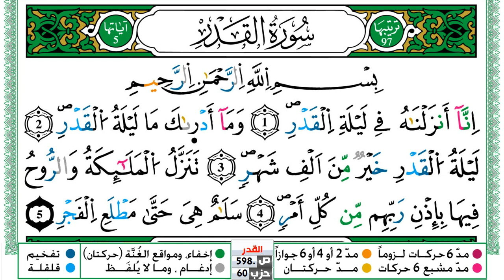سورة القدر مكتوبة توفيق النوري Surah Al kadr ورش عن نافع من طريق الازرق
KonoozAlhuda
konoozalhuda
konooz
Konooz Alhuda
كنوز الهدى,
كنوز الهدي,
كنوز,
الهدى,
الهدي,